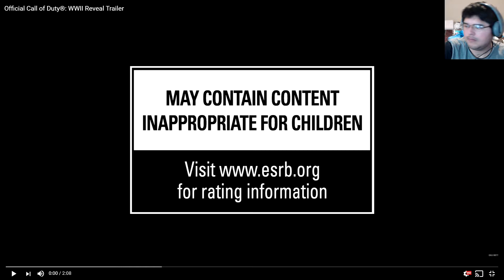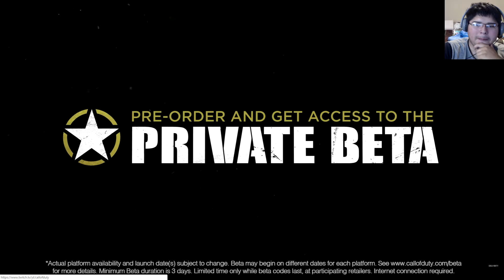Call of Duty WW2 Reveal Trailer Live Reaction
Call of Duty WW2 Reveal Trailer Live Reaction  I hope you enjoy this live reaction..